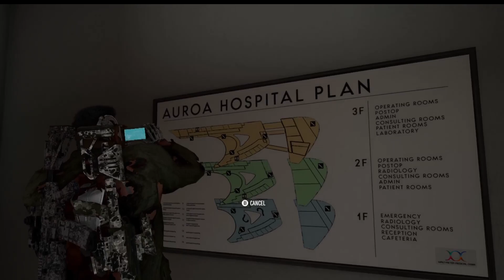Breakpoint - Breach And Clear!!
We clear out a Hospital and then some to find information to help our friends out!